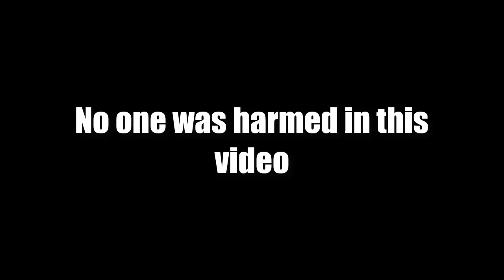The Biggest Motosports Crashes of 2023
Biggest Motosports Crashes of 2023
Source: darcyF1.com